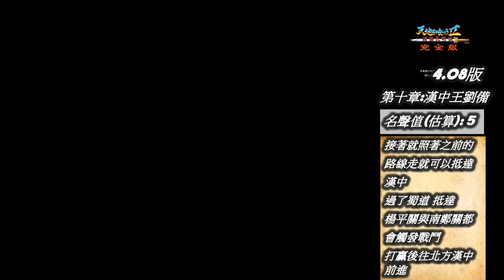(10)(PC)吞食天地2諸葛孔明傳完全版4.08版(天地を喰らう２完全版4.08Ver) 第十章:漢中王劉備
成都城
宿屋:200金×人数
道具屋:銀仙丹 800金 / 招魂丹 250金 / 知復丹 6000金 / 守りの煙 500金 / 野営の道具 3200金
武器屋:赤龍剣 4000金 / 柳葉刀 5000金 / 氷の槍 5000金 / 炎の斧 6000金 / 炎の鎧 7500金 / 火神の兜 7500金
役所
編成所
訓練所:金56000 LV40 / 能力強化可能
隱藏道具:
成都城: 赤心丹 (00:23)
              炎之弓 (00:52)